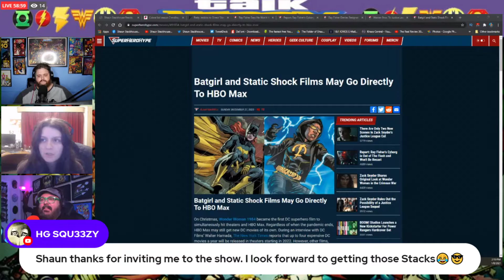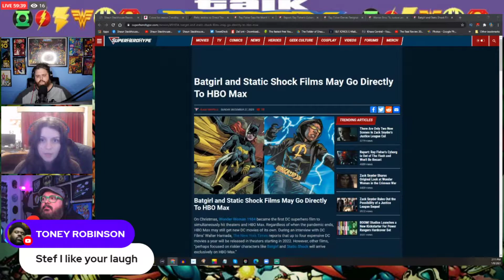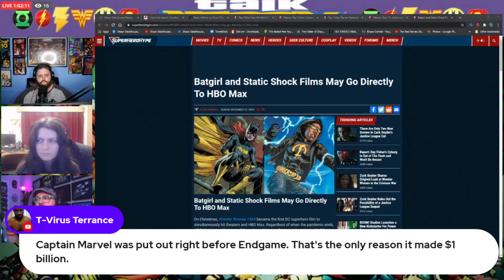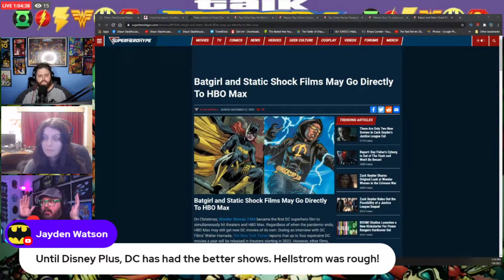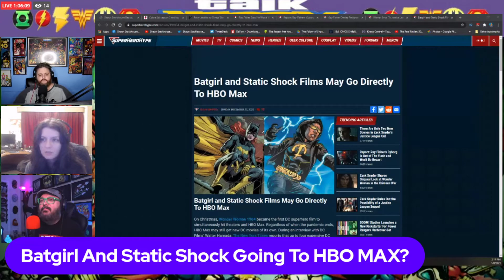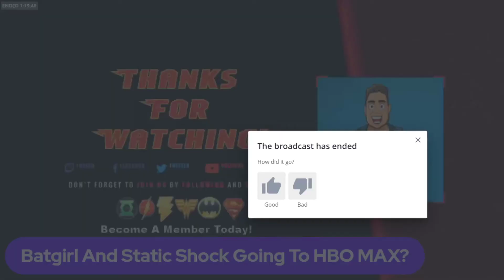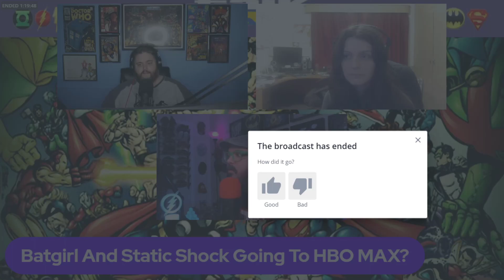Batgirl And Static Shock Going To HBO MAX?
4.

* Add me on Facebook: shaunstackhousereacts

* Add me on Instagram: shaunstackhousereacts

* Add me on Bitchute: shaunstackhousereacts